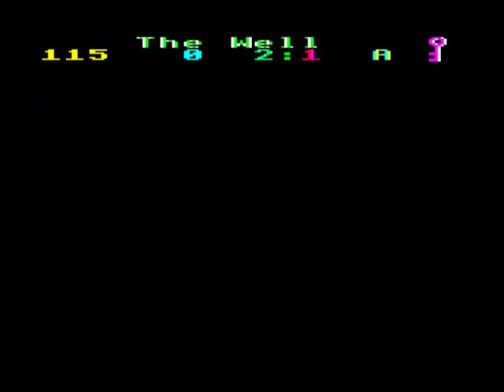Citadel Review for the Acorn BBC Micro by John Gage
Citadel is a platform, puzzle game that came out in 1985 by Superior Software. This was a game request by Paul C. Warning! This video has swearing.